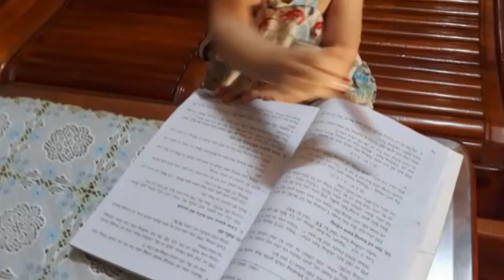SINH NHAT CON 25 8 2017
Video được làm trên phần mềm ProShow Producer 5.0 mừng sinh nhật con gái Đinh Thiên Thảo.